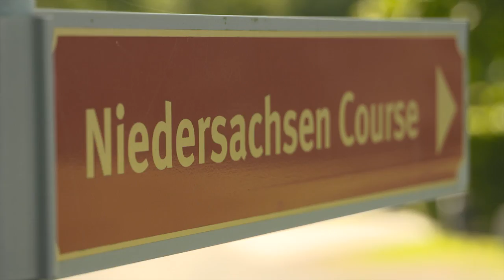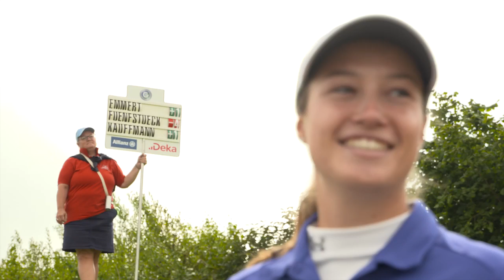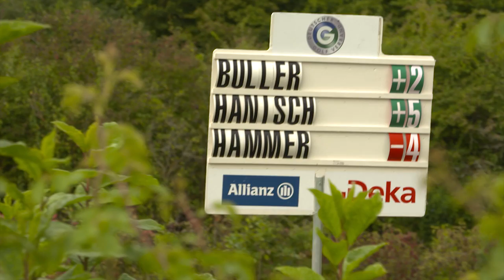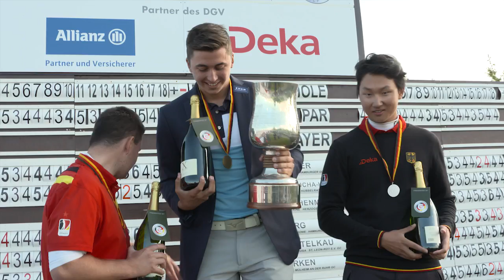DM Damen & Herren 2017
Während bei den Damen Laura Fünfstück vom GC Neuhof mit einer 66er Runde klar den Finaltag dominierte, blieb es bei den Herren bis zum letzten Loch spannend.

Schließlich musste sich David Li vom Kölner GC Marc Hammer vom GC Mannheim-Viernheim geschlagen geben und wird Zweiter vor Max Schmitt (GC Rheinhessen Wißberg). Bei den Damen geht Silber an Carolin Kauffmann vom Marienburger GC. Die Bronzemedaille sichert sich Miriam Emmert vom Hamburger GC.